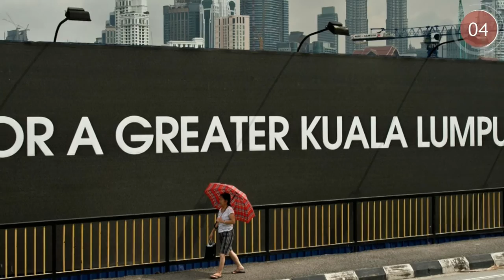Би-би-сининг 60 лаҳзалик видеоянгиликлари - 28 июл